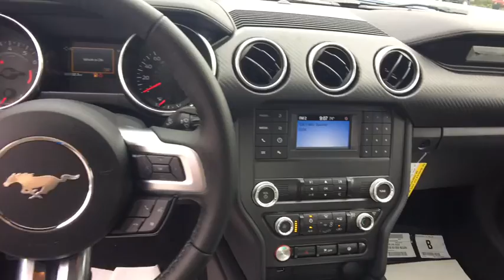2019 Ford Mustang Asheboro, Greensboro, Troy, Siler City, Triad, NC 3118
Blue N 2019 Ford Mustang available in Asheboro, North Carolina at Asheboro Ford. Servicing the Greensboro, Troy, Siler City, Triad, NC area.

Asheboro Ford
1602 E Dixie Dr

Blue Metallic 2019 Ford Mustang EcoBoost RWD 6-Speed Manual EcoBoost 2.3L I4 GTDi DOHC Turbocharged VCTbrbrRecent Arrival!